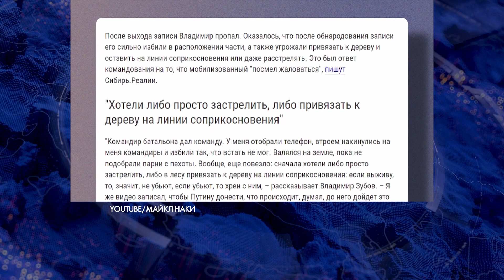Людей отправили в разведку, а там по ним отработали «Леопарды»